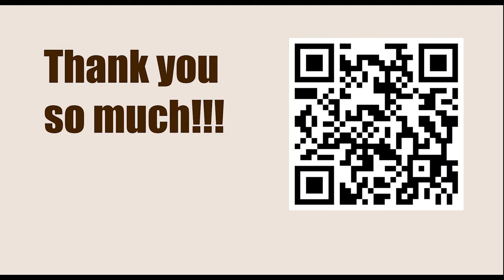World Championship 2010, Sofia, Bulgaria - Round: 5 || Veselin Topalov vs Viswanathan Anand